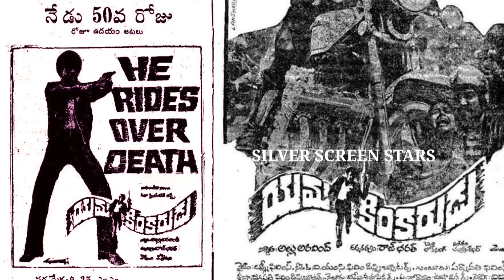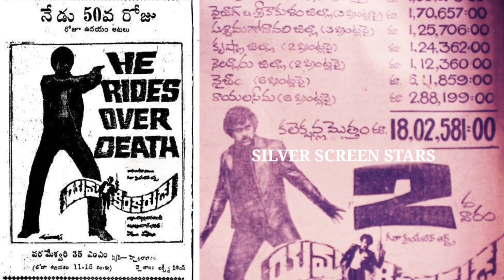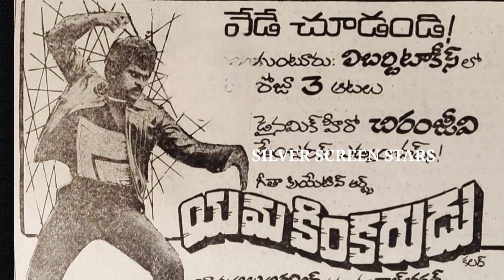మెగాస్టార్ చిరంజీవి హీరోగా హై వోల్టేజ్ యాక్షన్ థ్రిల్లర్ | యమకింకరుడు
మెగాస్టార్ చిరంజీవి హీరోగా హై వోల్టేజ్ యాక్షన్ థ్రిల్లర్ | పక్కా మాస్ హీరోగా మొట్టమొదటి సినిమా | యమకింకరుడు |